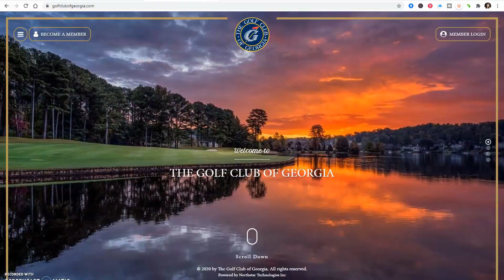Windward Alpharetta Lake Windward Neighborhood Tour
Welcome to Windward, a stunning and sought-after community in Alpharetta, GA. Located approximately 35 minutes from downtown Atlanta and 38 miles from the airport. This beautiful 3,400-acre master-planned community is built around the 200-acre Lake Windward. Offering picturesque views and a relaxing lifestyle.

Residents love living on Lake Windward, with the fabulous amenities at the Windward Lake Club, the private Golf Club of Georgia, walking trails, excellent location, and convenience to downtown Alpharetta, Avalon, and Halcyon.

*UPDATED PRICING AS OF 09/19/2023: Single Family Homes are priced from the high $500s to over $4 million within the Windward Community.*

Hello, I'm a Realtor in Atlanta with Keller Williams North Atlanta located at 5780 Windward Parkway in Alpharetta, GA. This channel is all about the North Atlanta lifestyle and real estate. I love helping people relocate and find the quality of life they’ve always dreamt about.

*Stats regarding closed sales were pulled from the FMLS on Sept 22, 2020.*

Aerial/Drone Photography by Jeff Foster

0:00 Introduction
1:56 NEWPORT BAY WINDWARD
2:40 LAKE SHORE WINDWARD
3:44 THE WINDWARD LAKE CLUB WINDWARD
4:46 SHIRLEY ESTATES WINDWARD - NEW CONSTRUCTION
5:31 THE GOLF CLUB OF GEORGIA WINDWARD
6:06 SPINNAKERS WINDWARD
7:04 LAKE WINDWARD OVERLOOK WINDWARD
7:43 CHASEWOOD WINDWARD
8:20 HARBOUR RIDGE WINDWARD
8:51 THE BLUFFS WINDWARD
9:15 THE VILLAGE AT FLYNN CROSSING PUBLIX SUPER MARKET
9:45 HALCYON ALPHARETTA